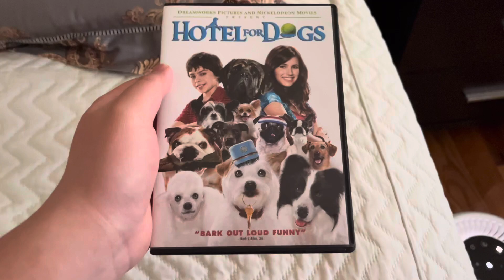Happy 15th Anniversary of Hotel for Dogs